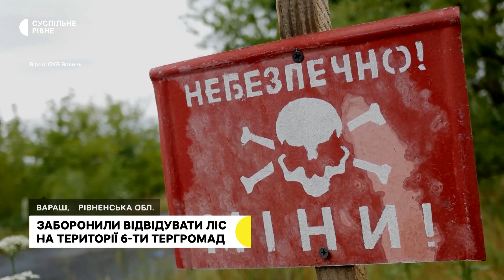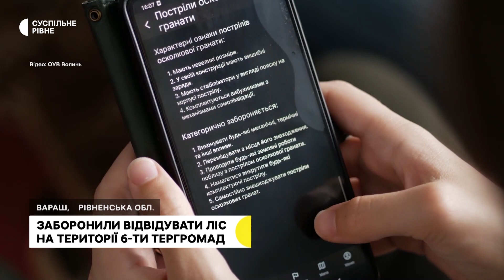"Ми тут живемо й щороку ходимо": репортаж з прикордонних громад, де діє заборона відвідувати ліси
Жителі громад Рівненщини на кордоні з Білоруссю, ходять в ліс, попри заборону їх відвідувати через замінування. Вони певнять, що знають, де можна збирати ягоди. Військовослужбовець з позивним "Друг" розповів, чому небезпечно чіпати підозрілі предмети та куди варто звертатися у разі їх виявлення.